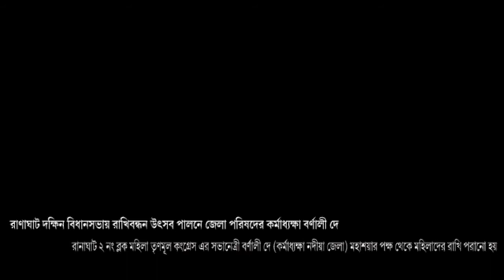রাণাঘাট দক্ষিন বিধানসভায় রাখিবন্ধন উত্সব পালনে জেলা পরিষদের কর্মাধ্যক্ষা বর্ণালী দে